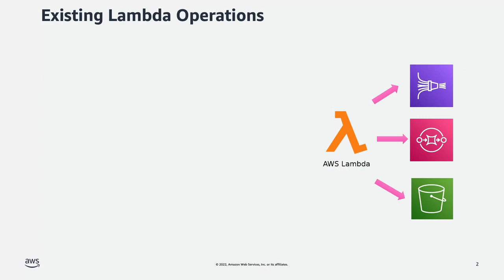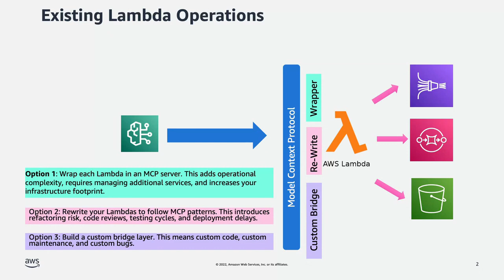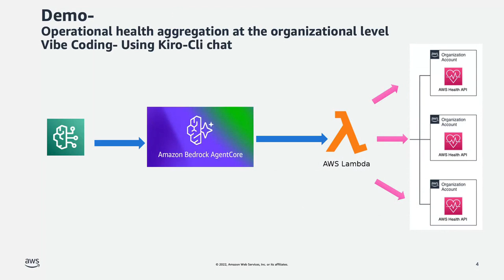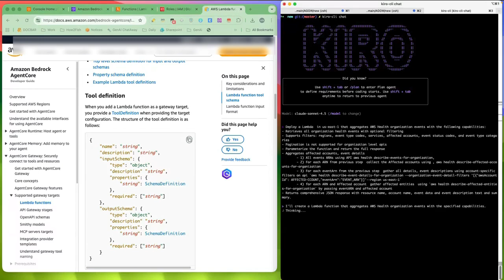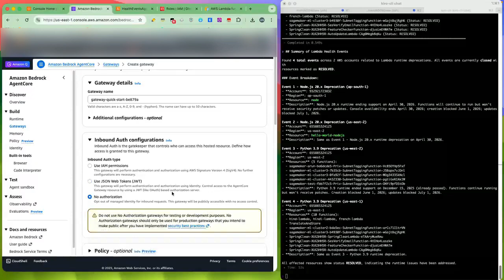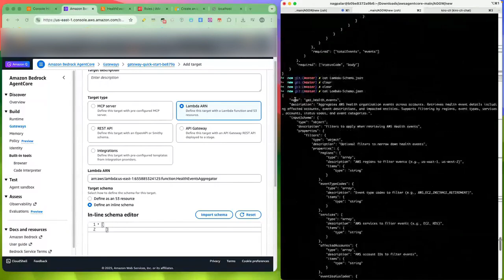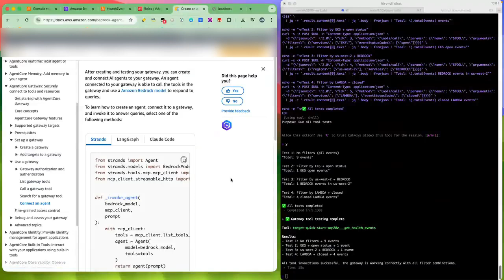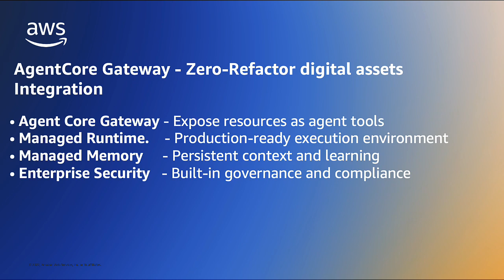Exposing legacy Lambdas as agent tools via AWS Bedrock AgentCore Gateway | Amazon Web Services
Transform your existing AWS Lambda functions into powerful AI agent tools without writing a single line of new code! Join AWS Sr. Technical Account Manager Arun Nagpal and ML/GenAI expert Abdul Qadir as they demonstrate how Amazon Bedrock AgentCore Gateway revolutionizes enterprise AI adoption.

What You'll Learn:
• How to expose legacy Lambda functions as AI agent tools with zero refactoring
• Enterprise-grade security and authentication for AI agent workflows
• Real-world demo: AWS Health Organization monitoring with intelligent agents
• Building conversational AI interfaces using Strands Agents and Claude 3.5 Sonnet
• Production deployment strategies and best practices
• Cost optimization and monitoring considerations

Key Technologies Covered:

Amazon Bedrock AgentCore Gateway
AWS Lambda integration patterns
Model Context Protocol (MCP) implementation
Strands Agents framework
Claude 4.x Sonnet for reasoning
Streamlit for rapid UI development

Why This Matters: Instead of rewriting existing infrastructure, learn how to leverage your current AWS investments as intelligent agent tools. This approach eliminates technical debt, reduces risk, and accelerates time-to-value for enterprise AI initiatives.

Real-World Use Cases:

Operational health monitoring across AWS Organizations
Cost optimization and billing analysis
Compliance auditing and risk assessment
Incident response automation
Multi-team workflow coordination

About the Speakers: Arun Nagpal - Sr. Technical Account Manager at AWS
Abdul Qadir - Machine Learning and GenAI transformation expert

Why AWS?